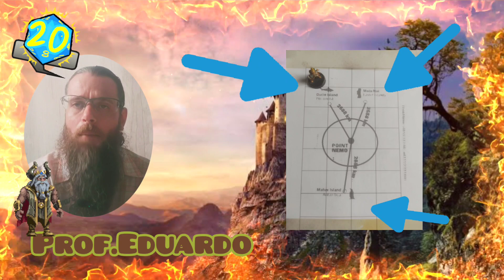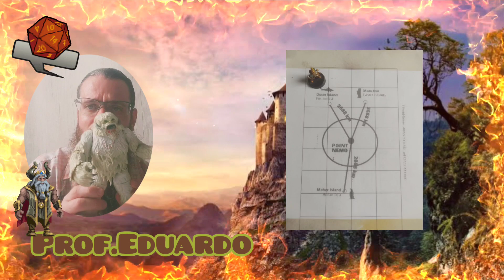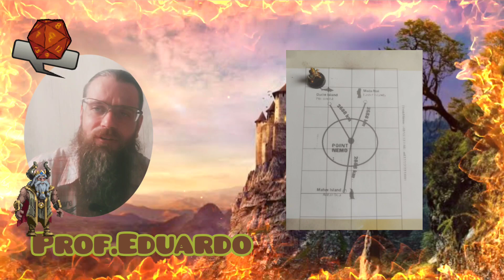RPG na Escola- A caminho do ANTIDESTINO -parte 2.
Salve, salve RPGistas!
O projeto RPG na Escola, elaborado pelo professor Eduardo, tem sido uma iniciativa que tem chamado a atenção de educadores e estudantes por sua capacidade de trazer um ambiente de aprendizado lúdico e envolvente. Recentemente, o professor Eduardo apresentou um novo conteúdo sobre relíquias e artefatos no contexto do RPG.
No capítulo especial que complementa a aventura do RPG, que se passa na viagem de Charles Darwin no navio Beagle, o professor apresenta a ideia de que relíquias são objetos sagrados que possuem uma história e uma tradição, enquanto artefatos são objetos produzidos pelo ser humano com um propósito específico. Essa definição é importante porque ajuda os jogadores a entenderem a importância dos objetos encontrados na aventura.
Ainda dentro desse contexto, o professor Eduardo destaca a importância de saber diferenciar relíquias e artefatos no jogo. Por exemplo, uma pena de um pássaro encontrado em uma ilha pode ser uma relíquia sagrada para os nativos, mas para os jogadores, é apenas um artefato que pode ser usado para outras finalidades.
Para aqueles que desejam se aprofundar no assunto, o professor Eduardo também convida os inscritos do canal a assistirem os vídeos sobre o RPG na Escola. Em seus vídeos, o professor explica como o RPG pode ser uma ferramenta poderosa para estimular o aprendizado em diversas áreas, como história, geografia, literatura, entre outras.
Em suma, o conteúdo sobre relíquias e artefatos apresentado pelo professor Eduardo no contexto do RPG na Escola é uma ótima oportunidade para os jogadores aprenderem mais sobre a importância dos objetos na história e cultura de um povo. Com isso, eles podem desenvolver uma visão mais crítica e ampla do mundo ao seu redor, o que é um dos principais objetivos da educação.

CONHEÇA MAIS SOBRE A INICIATIVA RPG NA ESCOLA, ACESSANDO OS VÍDEOS ANTERIORES, COLABORE DEIXE SEU “CURTIR”.

CONHEÇA A INICIATIVA RPG DA ESCOLA
CONHEÇA O RPG NA ESCOLA - YouTube

EPISÓDIO 1
RPG NA ESCOLA #01 - FICHA DE PERSONAGEM #01 - YouTube
EPISÓDIO 2
RPG NA ESCOLA #02 - FORÇA DE ATAQUE - YouTube
EPISÓDIO 3
RPG NA ESCOLA #03 -CRIANDO CENÁRIOS - YouTube
EPISÓDIO 4
RPG NA ESCOLA #04- PARTICIPANDO DE UMA BATALHA - YouTube
EPISÓDIO 5
RPG NA ESCOLA #05 -TESTANDO A SORTE NA BATALHA - YouTube
EPISÓDIO 6
RPG NA ESCOLA # 06 - CONHECENDO O LARP - YouTube

Novos DLCs para o RPG na Escola
BIOLOGIA NERD - NOVOS DLCs PARA O RPG NA ESCOLA E MUITO MAIS... - YouTube

CONHEÇA UM POUCO MAIS SOBRE O RPG CRIADO PELO PROF. EDUARDO.
UTILIZAÇÃO DO JOGO DE TABULEIRO NO PROCESSO DE ENSINO APRENDIZAGEM - YouTube

ACESSE TAMBÉM MATERIAL PARA DOWNLOAD

ESCOLA DE CIÊNCIAS: RPG NA ESCOLA (fazendoescoladeciencias.blogspot.com)